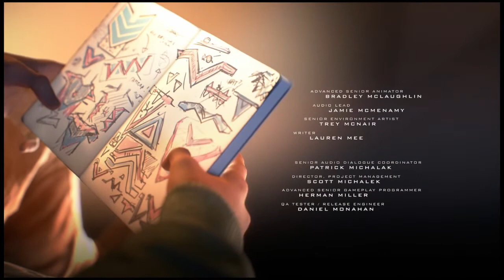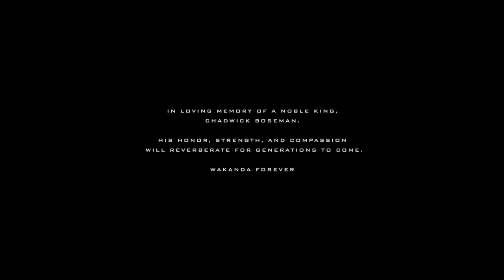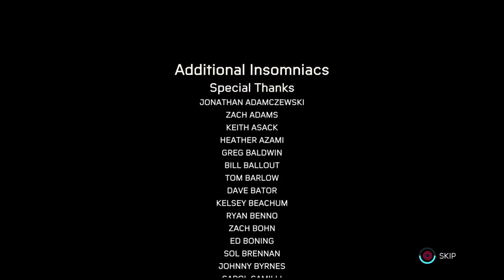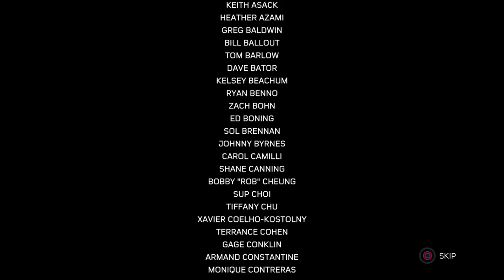Marvel's Spider-Man: Miles Morales short